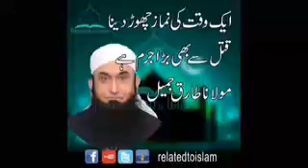Namaz ka chord dena zina se bara juram hai by molana tariq jamil